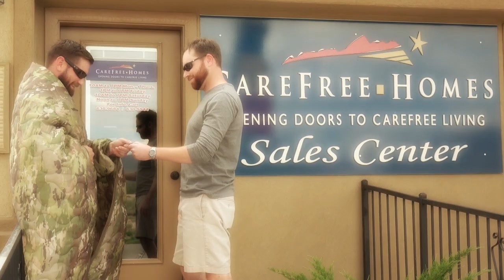Be My Woobie